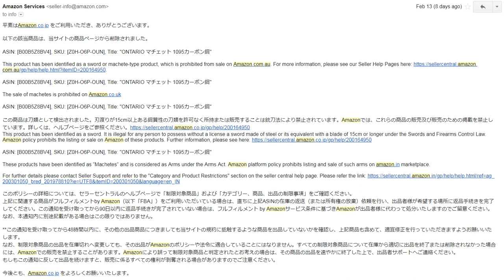Amazonからのメール 該当商品は当サイトの商品ページから削除されました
1日10分で月10万円を稼ぐ! Amazon輸出ビジネスがわかる本　出版社:ソシム (2013/11/22)